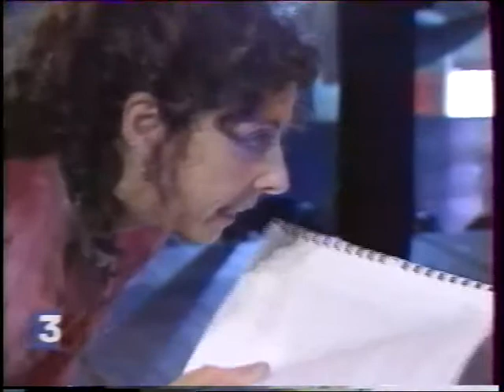TAMÈRANTONG! - Zorro el Zapato - France 3 - 19/20